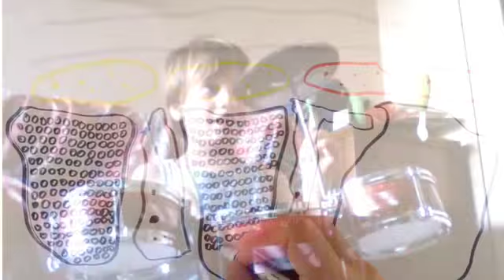The Onliest Thing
Family Fodder from the album, 'Classical Music'. Vocals by Alig Fodder and Darlini Singh Kaul. Leon Boyden and Jered Sorkin on double-bass and cello.